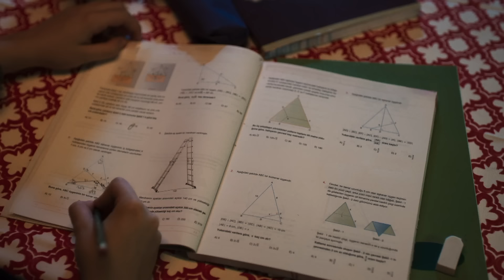Cüneyd'in Tek Derdi "Dergah" - Kızıl Goncalar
Cüneyd Vahid için planlar yaptı. DERGAHIN SELAMETİ İÇİN

İtibarı sarsılırken okulda da Mira için zor günler başlamış olur. Neyse ki Zeynep bu süreçte ona destek olmaya kararlıdır. Vahid, Cüneydîleri kullanarak dergâh üzerindeki etkisini artırmayı hedeflerken Cüneyd, Sadi Hüdayi ve Zeynep onun planlarını öğrenmek ve arkasındaki gücü keşfetmek için harekete geçerler. Bunun yolu da Cüneyd’in kitabın sorularına devam etmesinden geçmektedir.

Okuldaki 10 Kasım anması faniler ve diğerleri arasında yeni bir krize yol açarken Mira da babasının başına gelenlere daha fazla dayanamayarak her şeyi itiraf etme noktasına gelir. Artık hem Mira’yı hem de Levent’i kurtarmak için zamanla bir yarış başlar.

Kadir’in gelişiyle Zeynep’in sırtındaki tehlike adım adım büyürken Zeynep ve Cüneyd de Vahid’in büyük sırrını keşfederler. Ancak bunun bedeli Cüneyd’in uzun zamandır kaçtığı geçmişiyle nihayet yüz yüze gelmesi olacaktır.

Vahid’in tuzağı boşa çıksa da gözünü karartan Naim’e rağmen Levent ve Meryem nikah masasına oturmaya kararlıdır. Ancak Vahid kendisine fısıldanan bilgiyi Naim’le paylaşınca Alkanlı ailesini kökünden sarsacak büyük sır açığa çıkar.

Oyuncular: Özcan Deniz, Özgü Namal, Mert Yazıcıoğlu, Erkan Avcı, Tolga Tekin, Hazal Türesan, Mert Turak, Selen Öztürk, Şerif Erol, Duygu Sarışın, Tuğrul Türek, Sitare Akbaş, Mina Demirtaş, Esma Yılmaz

TÜR: Drama
YAPIM ŞİRKETİ: Gold Film
YAPIMCI: Faruk Turgut
GENEL KOORDİNATÖR: Ahsen Tüzün Baltepe
YÖNETMEN: Ömür Atay
SENARYO: Şükrü Necati Şahin